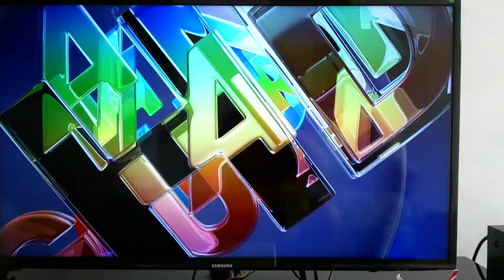Anúncio de novos canais Vanguarda HD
Canal 17/48.1 (Atibaia/SP)